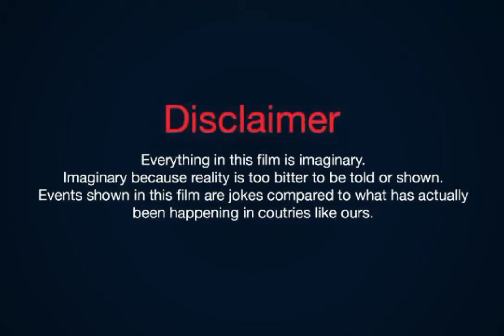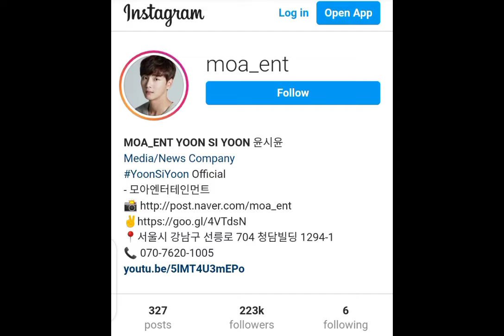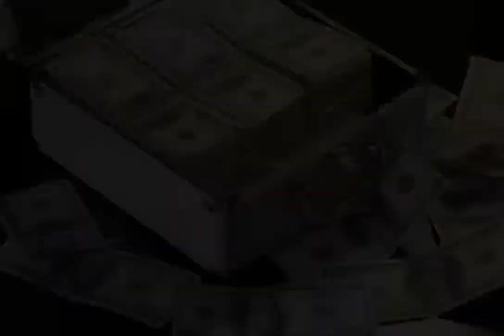Yoon Dong Gu Facts Biography Net worth Debut Girlfriend Age Height Hobbies Facts with SH